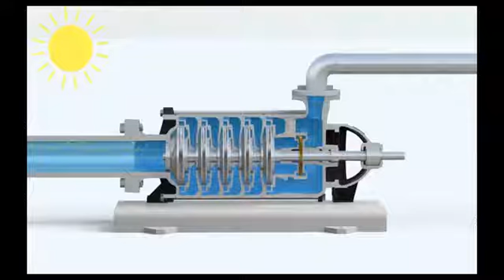A multistage pump for gas treatment.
The operators of natural gas liquid factories need a cost-effective pumping solution, from remotely treating the natural gas liquid to the terminal market pipe. Horizontal multistage centrifugal pump is a cost-effective, efficient and safe alternative.